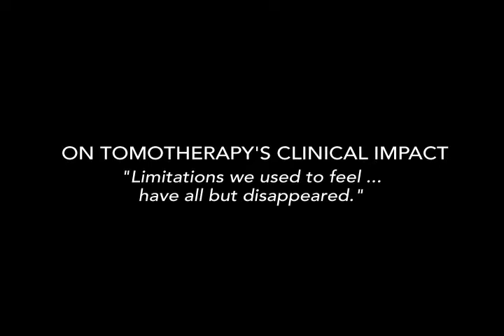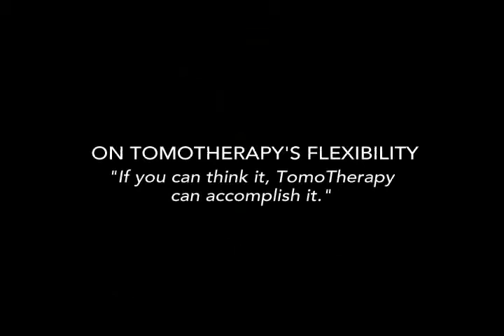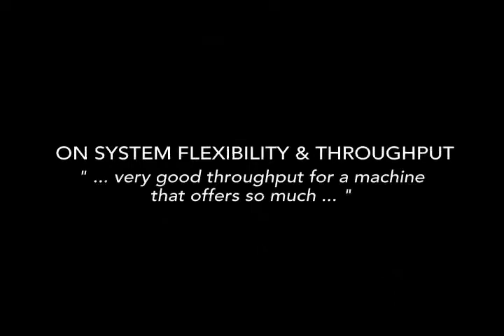Lane Rosen MD on TomoTherapy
Lane Rosen, MD, WIllis-Knighton Cancer Center discusses his experiences with the TomoTherapy Hi-Art treatment system.